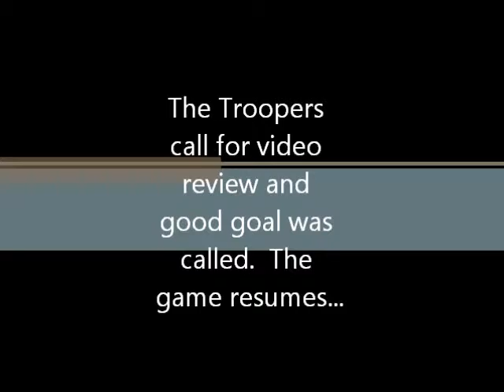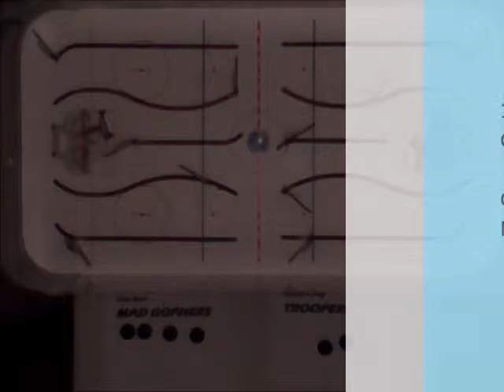November 2012 Mad Gophers 3 vs Troopers 2 Game 4 OT